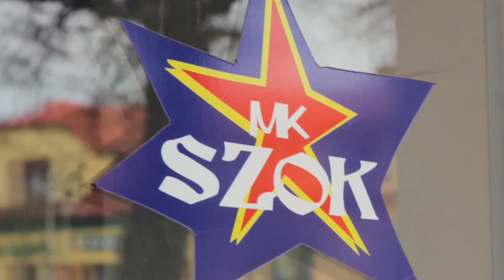Jak obchodzić Międzynarodowy Dzień Seksu?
W środę zapytaliśmy mieszkańców spotkanych na wadowickich ulicach, jak spędzają przypadający właśnie dzisiaj Międzynarodowy dzień Seksu.